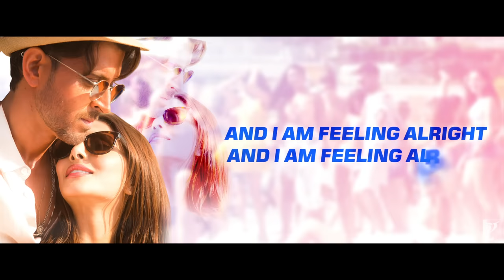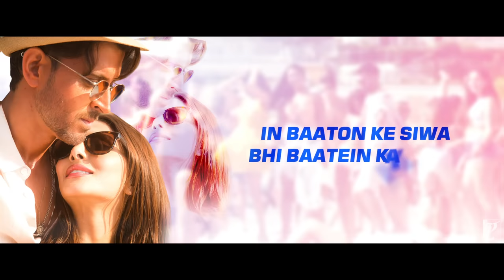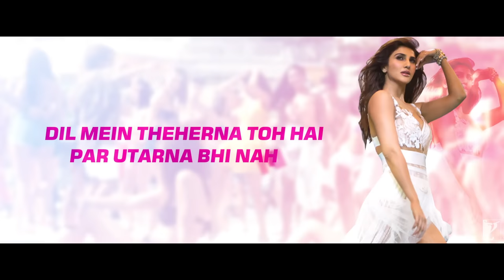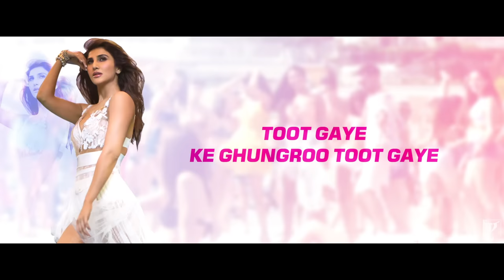Lyrical | Ghungroo Full Song | WAR | Hrithik, Vaani, Arijit Singh, Shilpa | Vishal & Shekhar, Kumaar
Party vibes. Feel-good vibes. It's all in the song. Sing along to the lyrical version of the dance anthem Ghungroo from the film ‘War’.

Song: Ghungroo
Singers: Arijit Singh, Shilpa Rao
Lyrics: Kumaar
Recording Studio: Vishal and Shekhar Studio, Voices Recorded by: Abhay Rumde (Purple Haze Studio)
Mixed By: Vijay Dayal (YRF Studios)
Mastered By: Donal Whelan (Mastering World, Wales - UK)

Additional Music Credits:
Song Programming: Abhijit Nalani

Choreography: Bosco - Caesar, Tushar Kalia

🎬 Movie Credits:
Starring: Hrithik Roshan, Tiger Shroff, Vaani Kapoor
Director: Siddharth Anand
Producer: Aditya Chopra
Lyrics: Kumaar
Director of Photography: Benjamin Jasper
Release Date: 2 October 2019

Khalid (Tiger Shroff) has fought his way up the ranks of the Indian armed forces. His greatest challenge and battle has been to fight against the sins of his father, once a decorated soldier working with Kabir who had turned a traitor. His ambition has been to join Kabir’s team to remove any stains on their family name. Kabir is not keen due to their past history, but Colonel Luthra requests him to, and gradually Kabir is also impressed by Khalid’s intense dedication and grit. Khalid becomes Kabir’s greatest soldier ever, flirting with death repeatedly in mission after mission as they go after the country’s enemies, including a mission against Rizwan Ilyasi that nearly kills Khalid.

But Khalid’s greatest mission, his toughest yet, is still to come. When his own mentor Kabir turns rogue and starts to go after top officials and scientists and officers in the Indian establishment, targeting and executing them viciously across the world.

Colonel Luthra is unsure if Khalid has it in him to go after Kabir. Is he clever enough to hunt the man who trained him, and even if he does get him, does he have it in him to put a bullet in his hero’s head? Luthra advises Khalid against the mission but he insists – he is the best protégé and the only one who can track the mentor. And only Kabir can answer the crucial question – why did he turn rogue?

A vicious cat and mouse game ensues as protégé goes after mentor in a war that spills across the globe. As the chase unravels both Kabir and Khalid begin to finally realize, what desperate stakes really drive them in this terrifying war.

About YRF Spy Universe:
YRF Spy Universe is a first of its kind cinematic universe of spy thriller films in India. The first film in the universe, "Ek Tha Tiger," starring Salman Khan and Katrina Kaif was released in 2012, followed by its sequel "Tiger Zinda Hai" in 2017. The third film in the universe, "War," was released in 2019 and starred Hrithik Roshan and Tiger Shroff in pivotal roles. "Pathaan" was the fourth instalment in the Spy Universe franchise which released in January 2023 starring Shah Rukh Khan, Deepika Padukone and John Abraham. "Tiger 3" is the fifth instalment in the YRF Spy Universe and the third film in the Tiger franchise starring Salman Khan, Katrina Kaif and Emraan Hashmi, which released on Diwali (12th November 2023).

The YRF Spy Universe is now one of the biggest IP’s in the history of Indian cinema and all the films in this franchise have been blockbusters.